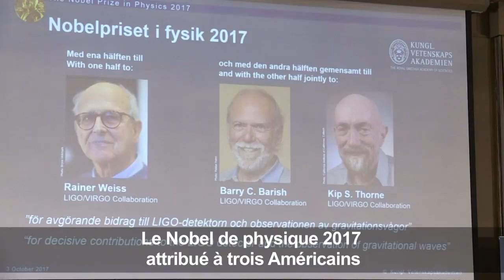Le Nobel de physique 2017 à trois Américains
Trois Américains ont reçu mardi le Nobel de physique pour avoir validé une incroyable prédiction d'Einstein : l'existence d'ondes gravitationnelles créées par les trous noirs, une révolution qui propulse notre connaissance de l'univers jusqu'au coeur du Big Bang.